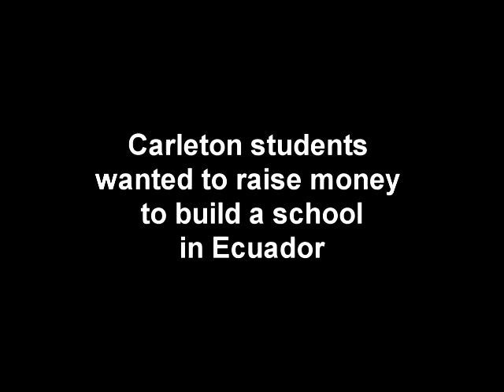Teacher Extreme Challenge at Carlton.mp4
To help raise money to build a school in Ecuador.  Some Carlton teachers have agreed to participate in some activities entitled the Teacher Extreme Challenge.